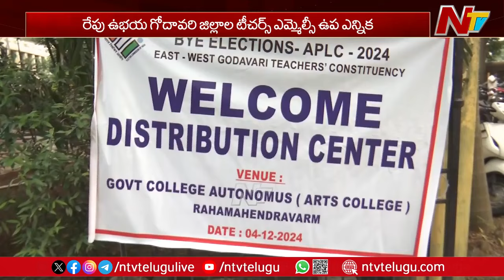AP East-West Teachers' MLC By Elections 2024 Tomorrow | Ntv